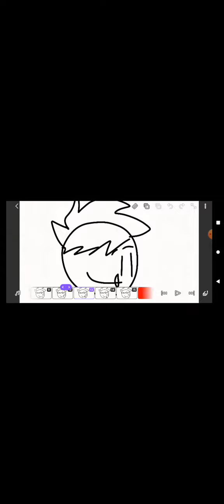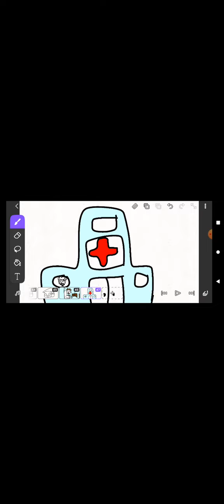Dia de azar com o lego ( quem deu a ideia